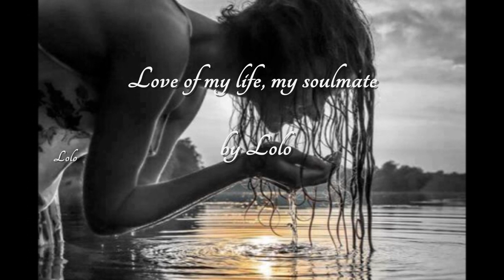Love of my liefe, my soulmate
[[Lyricss]]

Love of my life, my soulmate
You're my best friend
Part of me like breathing
Now half of me is left

Don't know anything at all
Who am I to say you love me
I don't know anything at all
And who am I to say you need me

Color me blue I'm lost in you
Don't know why I'm still waiting
Many moons have come and gone
Don't know why I'm still searching

And who am I to say you love me

Hmmm hmmm mmm
Uhhh oohhh aahhh
Hooo aahhh ohh ohhh

Now you're a song I love to sing
Never thought it feels so free
Now I know what's meant to be
And that's okay with me

But who am I to say you love me

Mmmm hmmm